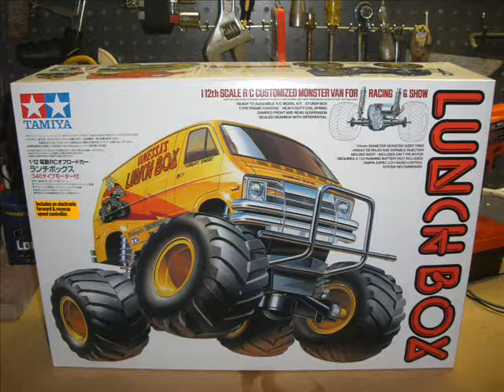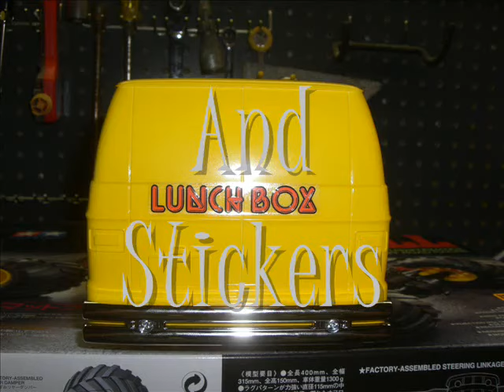Tamiya Lunch Box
Tamiya Lunch Box On its First Run

Sorry the Vid is a little long, I wanted to show the build and then its first run..  The actual driving vid starts at 1:48